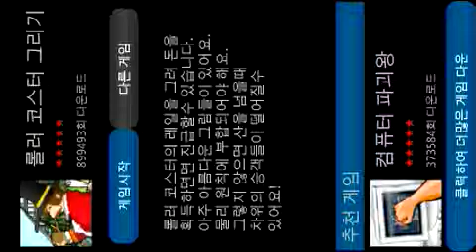스마트폰 게임리뷰 - 롤러코스터 그리기 (rollercoaster creater) -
firstindia02에서 만든 롤러코스터 그리기 게임..

엄밀히 따지면 롤러코스터를 그리는 것이 아니라 레일을 그리는 것이지만..

참신해서 좋다...퍼스트인디아02를 다시보게 만든 게임..